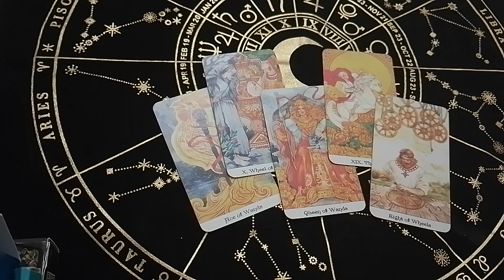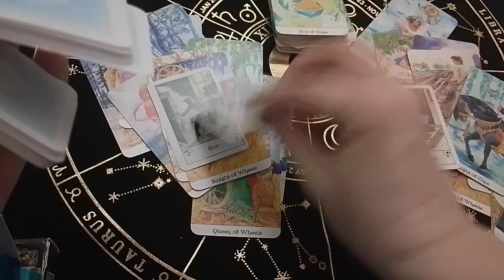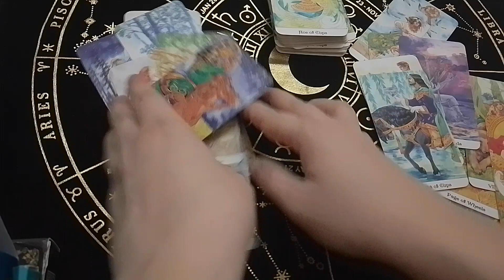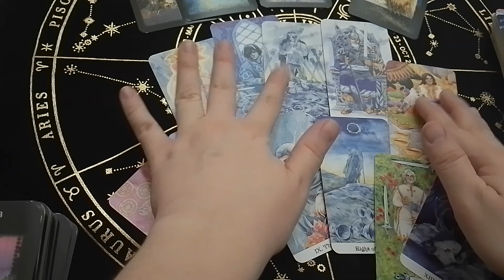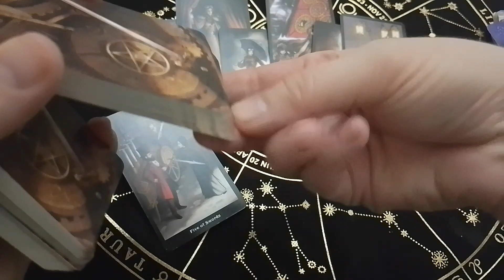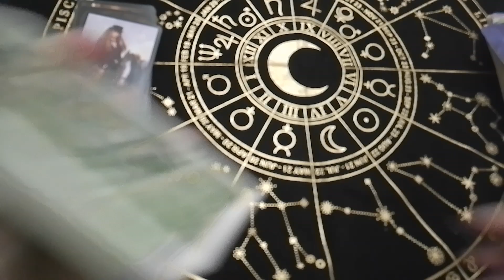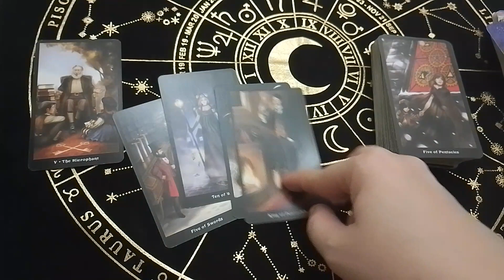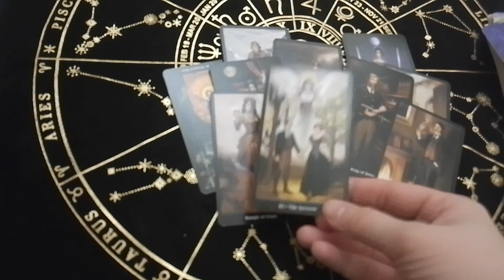🇺🇲🗽Будущий президент США.Выборы в США 2024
Будущий президент США. Выборы США 2024
По поводу личных консультаций писать на почту